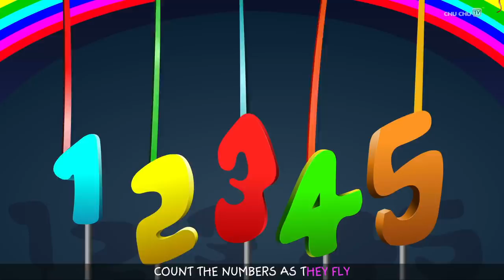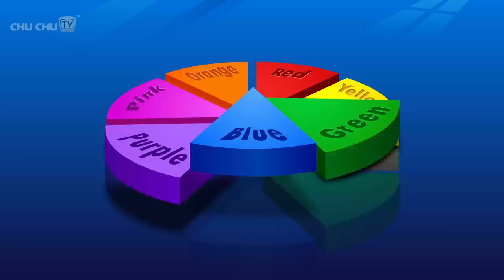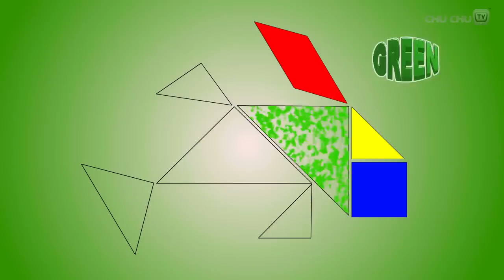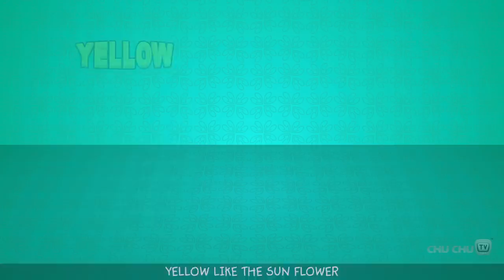Play In The Park and Many More Playground Songs & Nursery Rhymes Collection | ChuChu TV Kids Songs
. Park & Playground songs Collection for children by ChuChu TV

00:07 Let's Go To The Park
02:37 Chubby Cheeks
04:47 Head shoulders knees and toes
06:41 Finger family Song
11:27 Rain rain go away Part 2
13:54 If you're happy
16:43 Numbers song 1-20
22:02 Here we go around the mulberry bush
24:18 Baa baa black sheep
26:32 Let's learn the colors
29:06 Mary had a little lamb
31:41 Five little ducks
33:39 Ding dong bell
36:02 ABC song
38:29 Wheels on The Bus - Farm Animals
42:33 Egg Finger Family
44:55 Wheels on the bus Part - 2
46:52 Yellow Color song
48:57 Rain rain go away Part 1
51:23 Let's go to the park